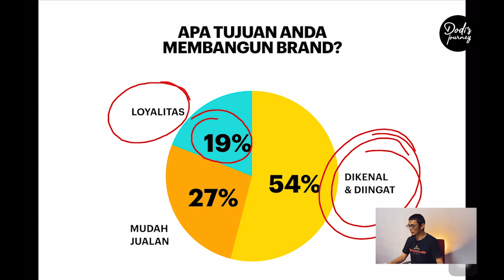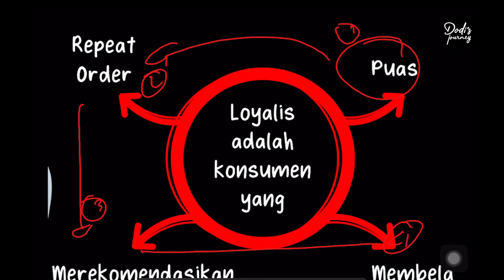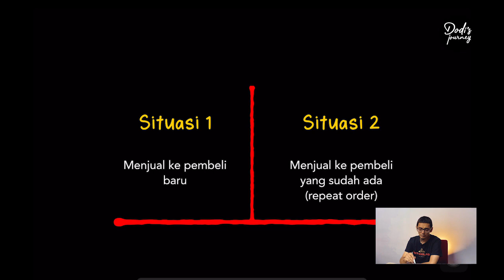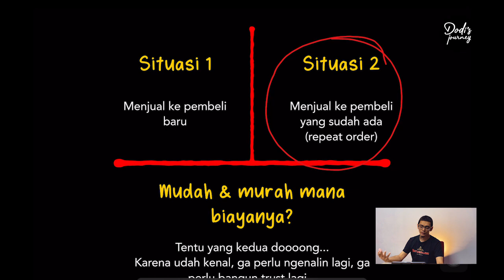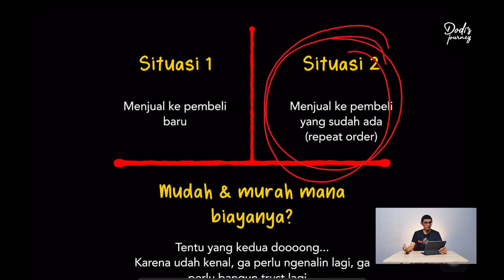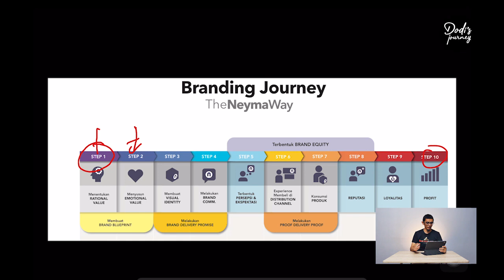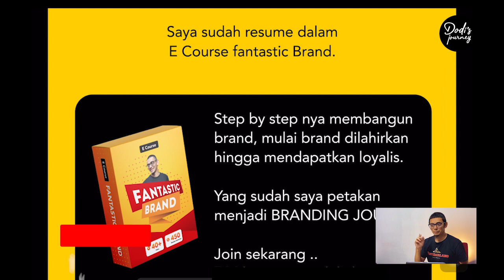💯 MEMBUAT BRAND DENGAN MODAL KECIL | Brand Strategi UKM Dodi Zulkifli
Contact WORKSHOP dan E COURSE : 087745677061